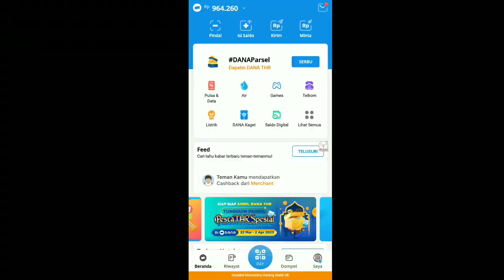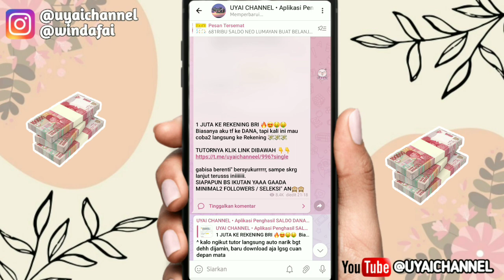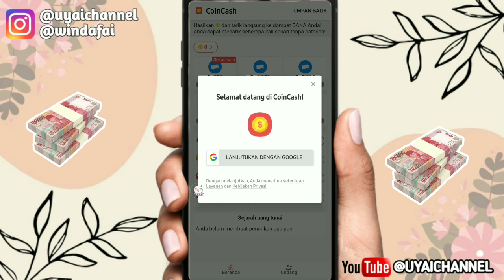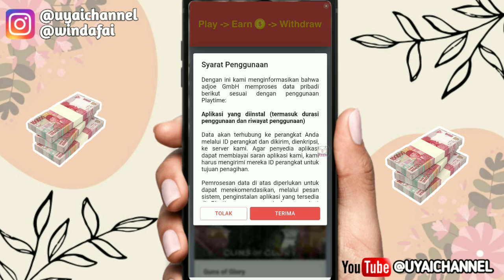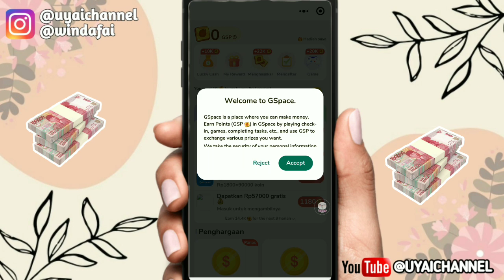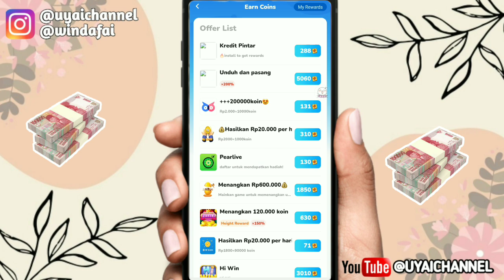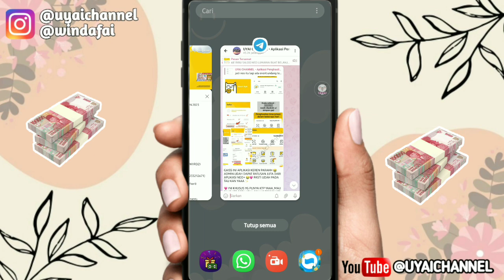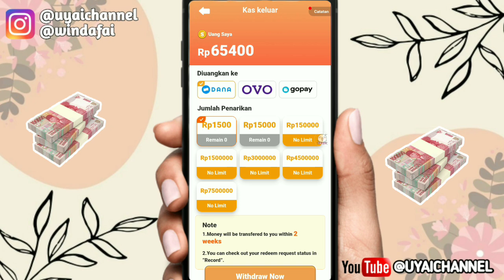BARU RILIS HARI INI💥🔴 GAME PENGHASIL UANG SALDO DANA [2023] TERBUKTI MEMBAYAR, GAME PENGHASIL UANG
💥BARU RILIS! GAME PENGHASIL UANG 2023 TERBUKTI MEMBAYAR, GAME PENGHASIL SALDO DANA